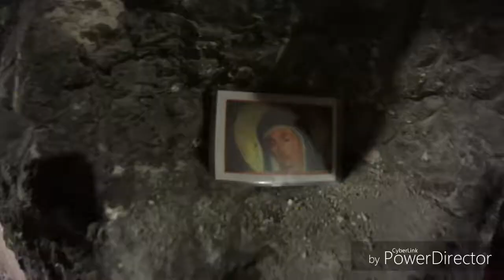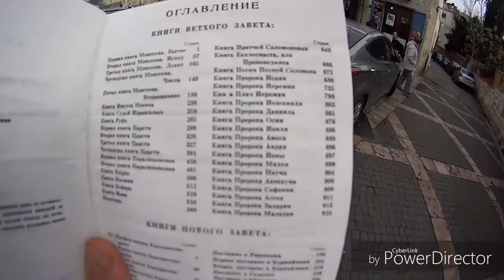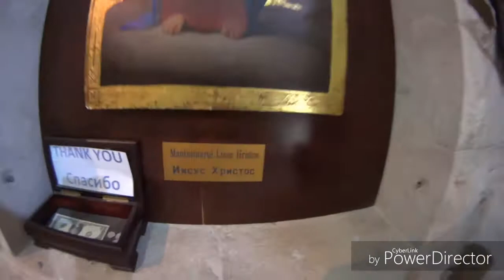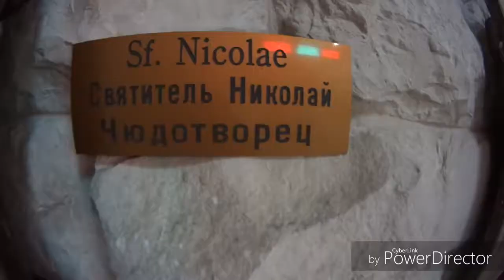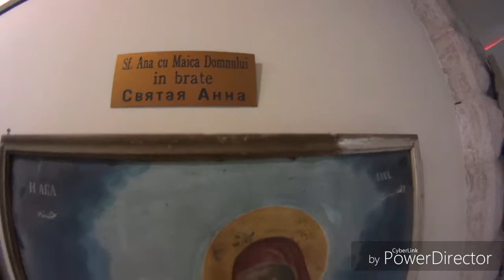Назарет 2018 город Иисуса .Предновогодняя атмосфера.